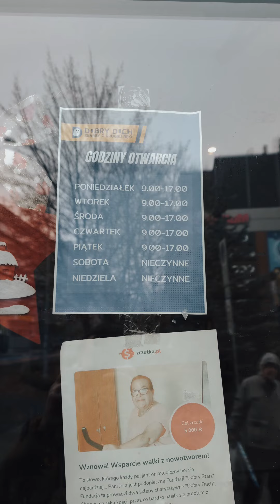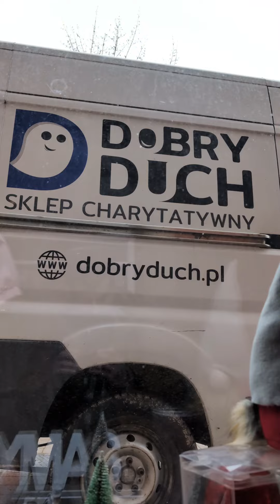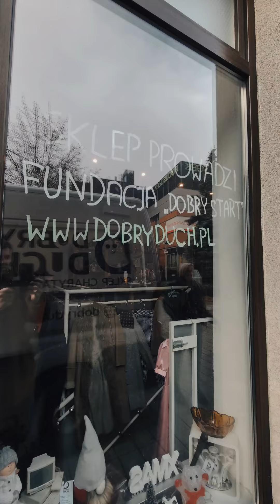Idea Dobrego Ducha szczytna, ale klientów mało. „Nie ma sensu wydawać fortuny na nowe rzeczy”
W sercu Rybnika (przy ul. Korfantego 11, wejście ul. Zamkowej) działa jedyne takie miejsce w mieście – Dobry Duch, sklep, który łączy ideę wspierania potrzebujących z troską o ekologię i miłością do przedmiotów z duszą. Problem w tym, że lokal działa od blisko roku i choć cieszy się zainteresowaniem klientów, to nie jest ono wystarczające, aby zapewnić pełne realizowanie misji i utrzymanie. - Pora to odczarować – słyszymy od naszych rozmówców.

Oglądajcie, posłuchajcie!